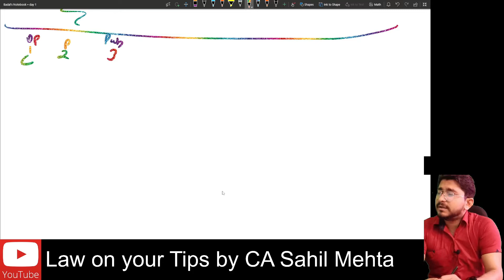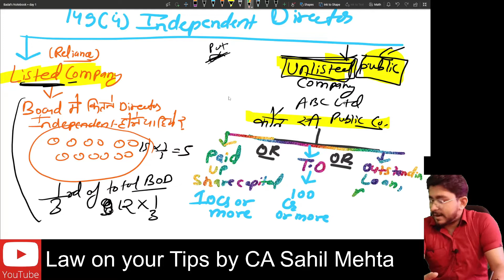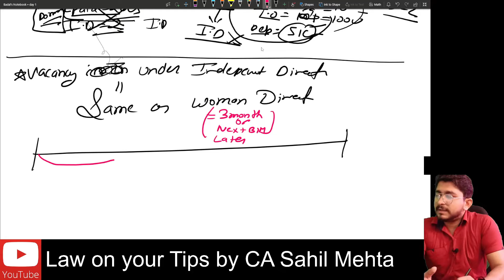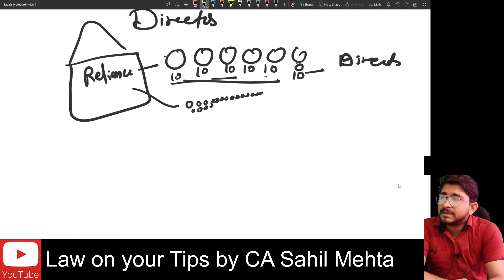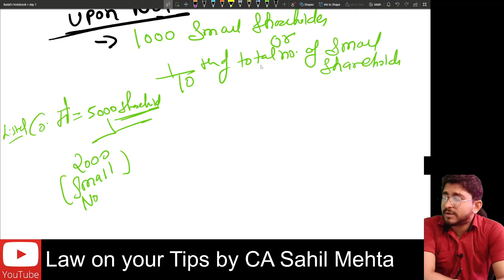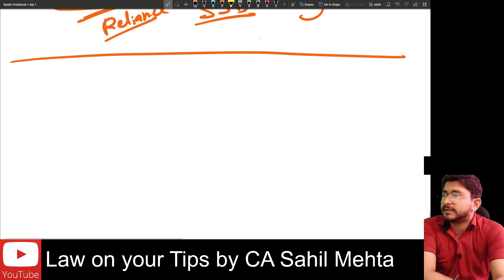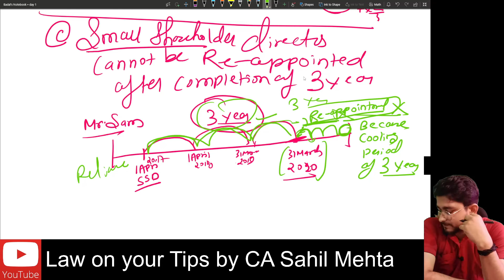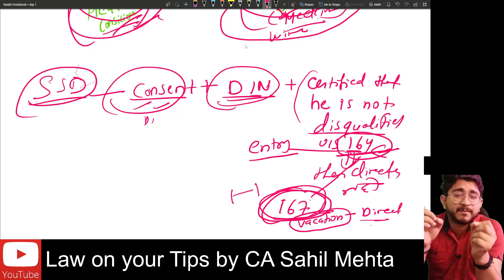CA Final Law Batch Lecture 27/May 22 and onwards/ Appointment and Qualifications of Directors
Hello Guys! In this Lecture, we will cover the  Appointment and Qualifications of Directors of the CA Final Law Syllabus.

In this batch, we will be going to cover the full CA Final Law syllabus covering all study material questions.

Thanks